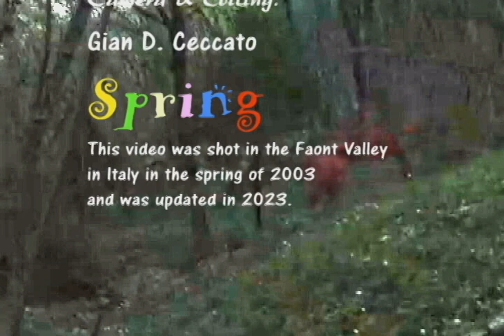The arrival of SPRING in the Valley of Faont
This film was shot in the Valley of Faont, Italy, in 2003. The original has undergone a little change and been given a new title. It's hard to realise that we convened for this video 20 years ago. Despite the inferior image quality, it does not appear to matter. Nature and music, which touch the spirit, tell the story.